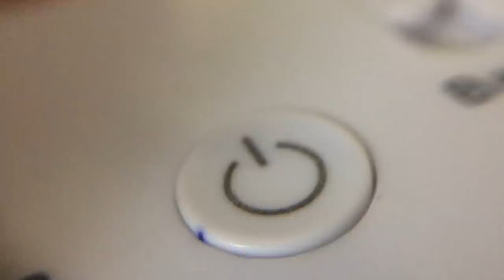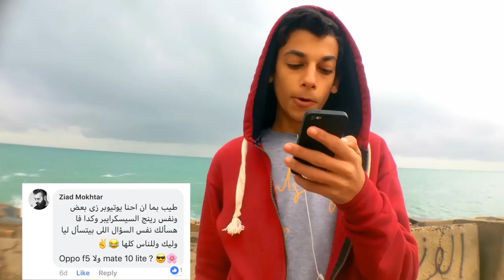اية الي مخليك مكمل في يوتيوب ؟🤔😡 فيديو الأسئلة رقم 1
اخيراً فيديو الاسئلة ! دة فعلاً اكتر فيديو تعبت فية و اكتر فيديو عاجبني
شكراً علي اسئلتكم الرهيبة دي ! و شكراً علي الدعم و علي كل حاجة :)